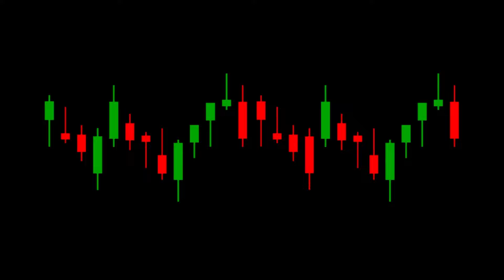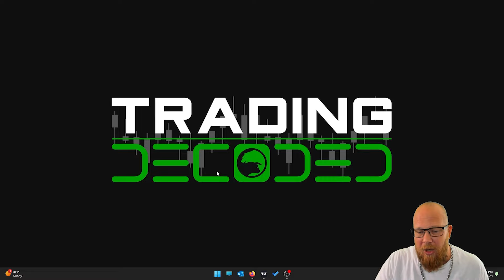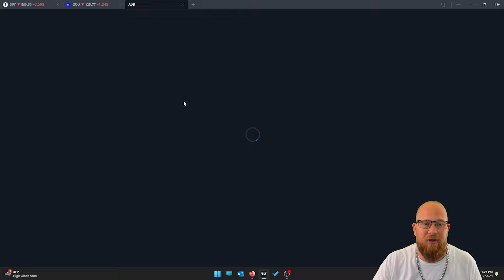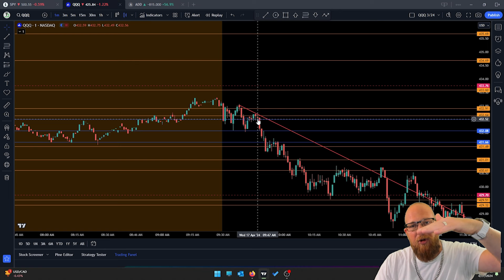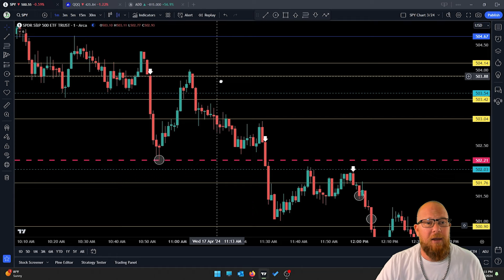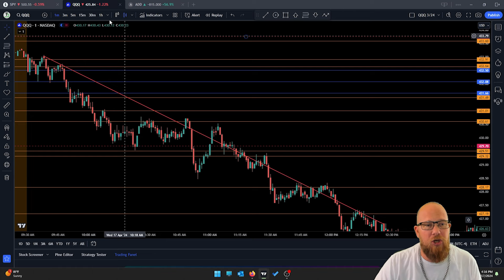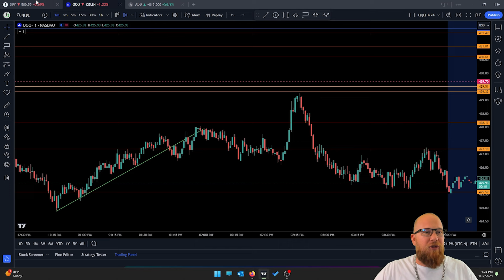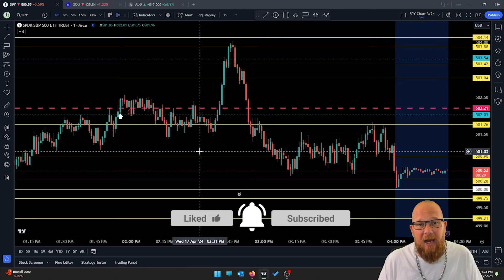How I Taught SPY Today - 4/17/24 - ANOTHER STELLAR DAY!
This is a recap of Wednesday, April 17th, 2024.  Today was slightly unexpected.  I was hoping to play some calls early this morning and SPY looked ripe for it, but the Qs decided to ruin it all so we had to switch gears.  Found a couple of quick trades in the early morning and a few decent sized ones a little later in the day.  All in all it was a decent day for many and a rough day for others.  Volatility is high and so are contract prices.  That in and of itself is causing some hesitation for folks.  100% of the information I shared in our community was used to make money or save you from stupid mistakes.  Information I share here are things that I have implemented in my own trading day and it has saved me money and made me a better trader.  Every trader has room to learn and I aim to teach you something in every single one of these videos. The S&P 500 (SPY) will reward you well if you learn how to trade it.  I am trying my best to show you how.